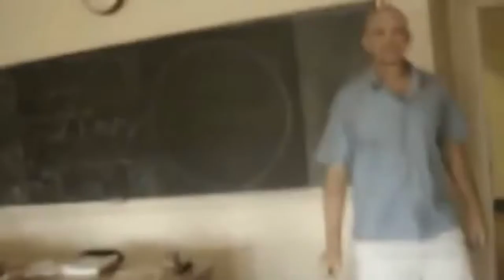ЛУЧШИЕ COUB ЗА НЕДЕЛЮ #34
В этот канун нового года желаю вам всем быть счастливыми), ну а сегодня...
Представлю вашему вниманию подборку самых интересных и смешных коубов за неделю, а займет это всего 3 минуты! Не нужно смотреть тысячи кубов, чтобы найти лучшие, ведь за вас это делает ProjectRed !